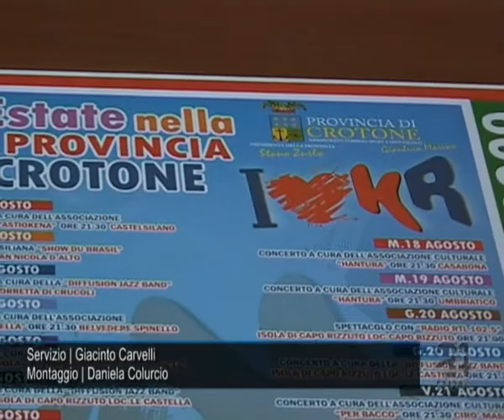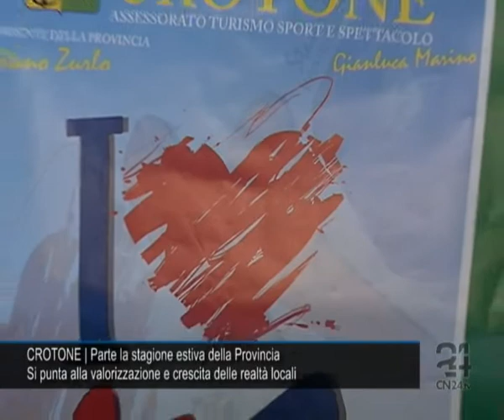Cn24 | CROTONE | Parte la stagione estiva della Provincia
Venerdì 07 Agosto 2009 | In questa edizione di Report24:

CROTONE | Parte la stagione estiva della Provincia
Si punta alla valorizzazione e crescita delle realtà locali
Saranno trenta le date della stagione estiva organizzate dalla Provincia di Crotone e presentate stamattina nella sala giunta dellente intermedio dal presidente Stanislao Zurlo e dallassessore allo spettacolo Gianluca Marino. Come ha sottolineato il presidente, si tratta di un programma che è stato stilato in poco tempo, visto che il suo insediamento risale a poco più di quaranta giorni fa. Rispetto al passato, Zurlo ha indicato una linea precisa: piuttosto che puntare su grandi nomi ed eventi, si punterà sulla valorizzazione delle realtà locali esistenti, per farle crescere.
Lassessore Marino ha comunicato che in totale, per lintera stagione estiva la Provincia spenderà 85 mila euro, con la presenza soprattutto di gruppi di etno music provenienti dalla provincia, come gli Hantura, con spazio a esibizioni internazionali, con balli caraibici, e eventi clou come il concerto dei Negrita il 13 agosto a Crotone e la tappa del tour di Rtl, a Capo RizzutoLassessore Marino, poi, ha presentato il logo della stagione I love Kr che accompagnerà tutti gli avvenimenti che si svolgeranno in 23 dei 27 comuni della Provincia.